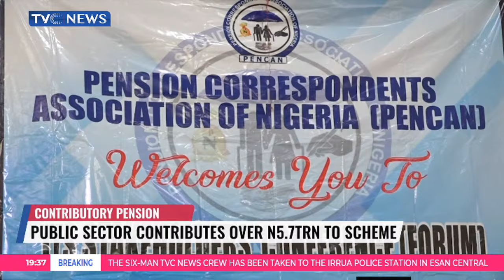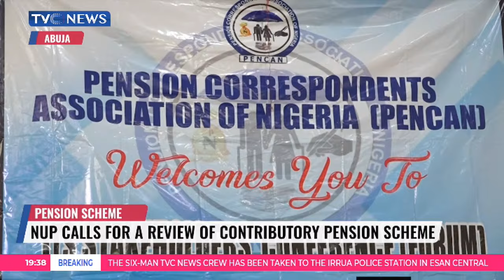NUP Calls For A Review Of Contributory Pension Scheme